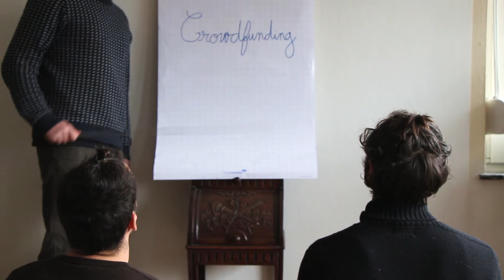PANG + EDO = Rap l'école !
Soutenez notre projet de réalisation d'un vidéoclip destiné à promouvoir l'Ecole Démocratique de l'Orneau et l'enseignement alternatif !